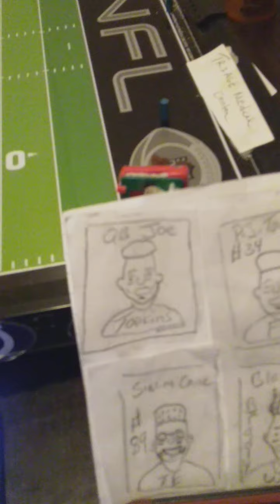Watch the linebacker prevents the quarterback from scoring.